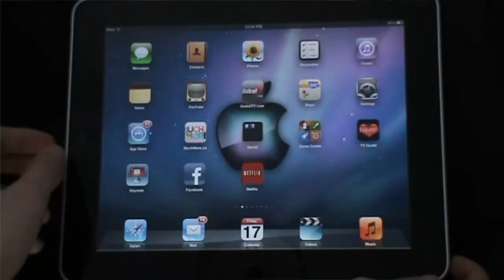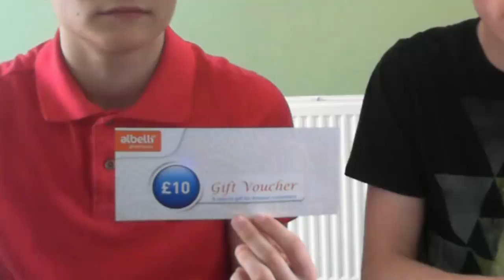Future Videos & Small GiveAway!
This is just Sam Morton and Jack Gilbert talking about our videos to come and a small GiveAway as well!

The GiveAway is a £10 Gift Voucher to Albelli, the winner of the GiveAway will be our 500 Subscriber.